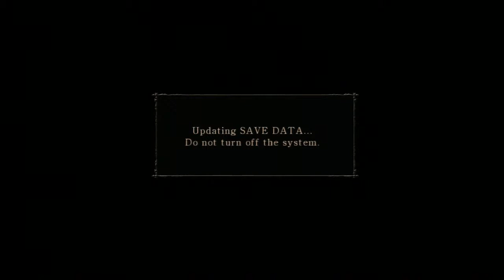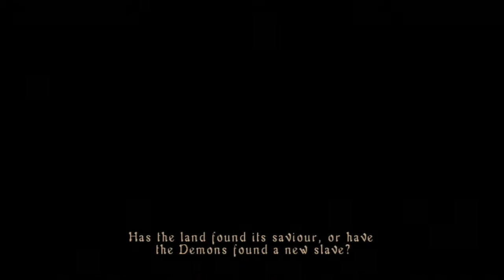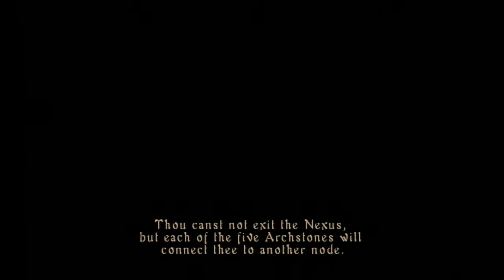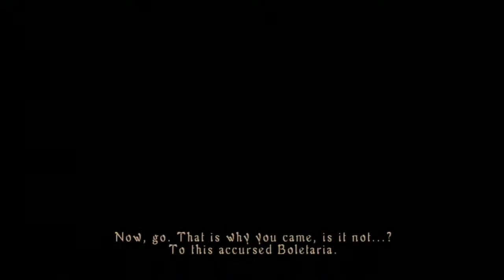Demon's Souls Playthrough: Part 1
The start of my playthrough of Demon's Souls. I'll be adding commentary in the next few videos, especially about the poissible connections to Dark Souls. The lines between the two keep getting more and more blurry the more I pay attention to detail. Listen, all I'm sayin' is that the Blind Maiden seems to seem familiar. She "keeps the flames", has a disfiguration, and is partially demonic? Where have I heard that before...? How about the Firekeepers from Dark Souls?! Anyone. ? Anyone...? Could be coincidence, but there might also be more to it. Let's continue to dig...